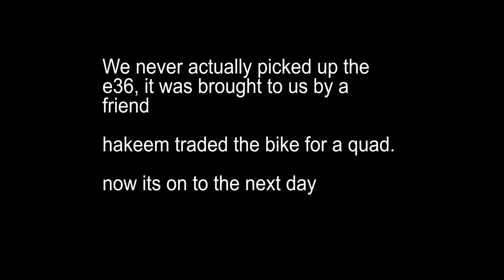HELPING GRANDAD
First video post of our team
we will be posting weekly videos of our weekends or at least attempt to